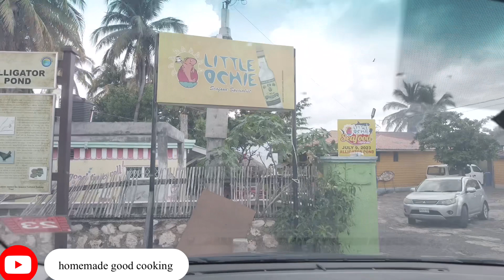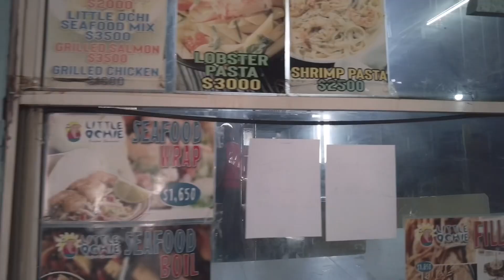How Jamaican jerky everything